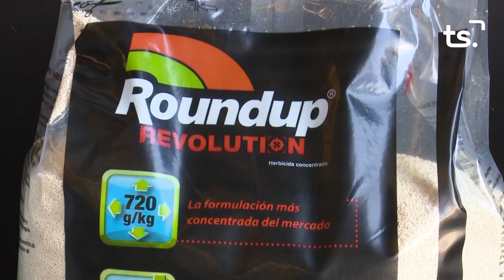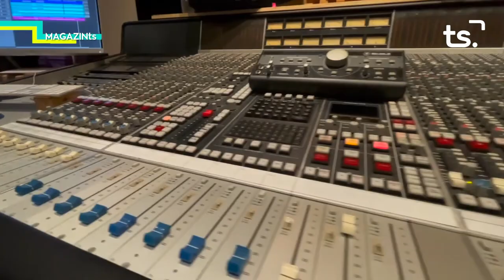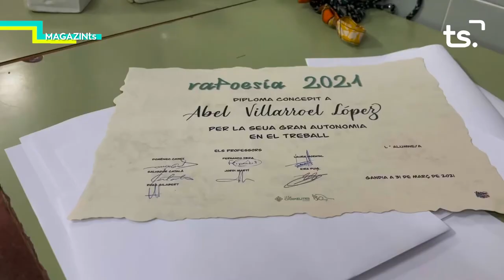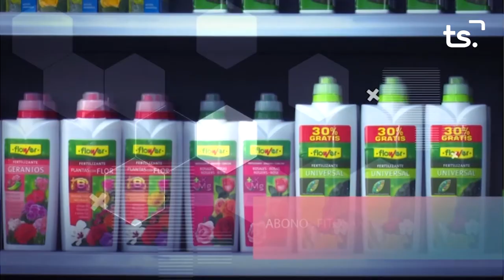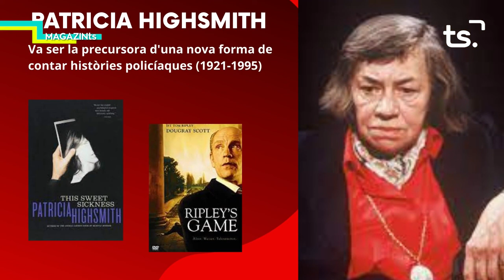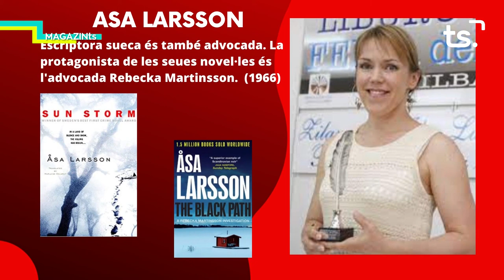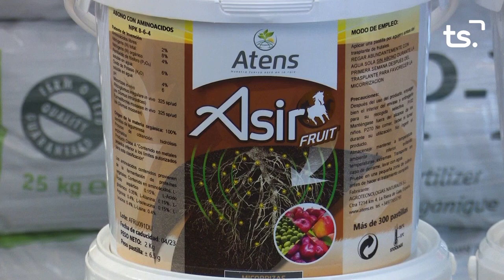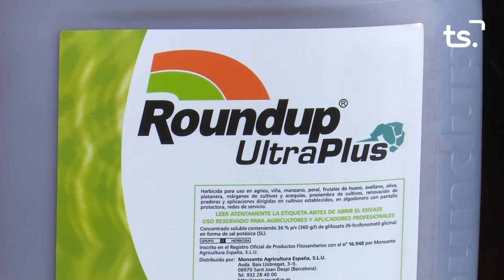MAGAZIN TS DIVENDRES ESCOLA TEATRE SERRANO + p10 NATURAE + EL RACO DE LA CULTURA 2021 05 28